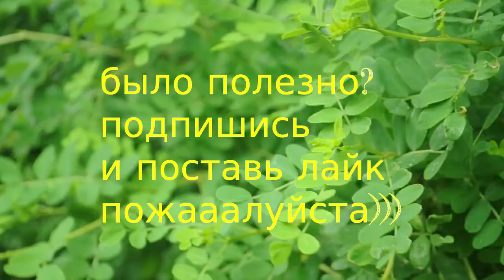КЕЙС НАЧИНАЮЩЕГО ВИЗАЖИСТА. Как облегчить.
ОТКРОЙ МЕНЯ!!! Привет мальчики зайчики и девочки белочки :)
Я в социалках